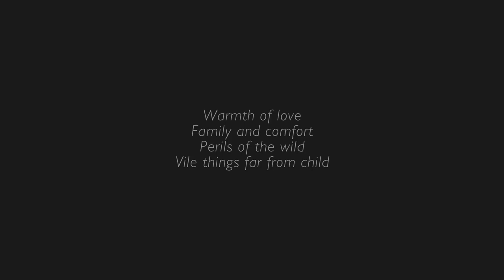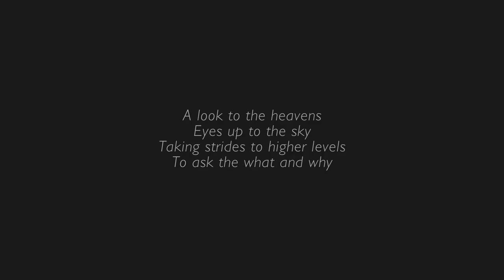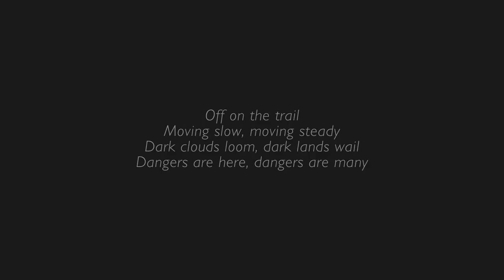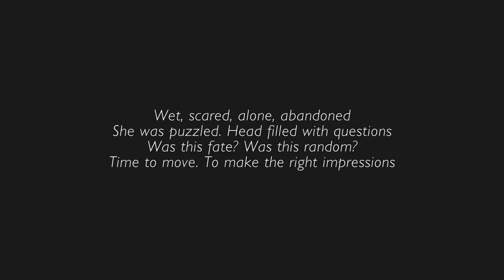Inna's Origin Story - Washed Away in the Rain! | Shelter 2: Paws Let's Play - Episode 1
Welcome to Paws: A Shelter 2 Game! We're reintroduced to a familiar face as we start the game today -- our first mother lynx from the Shelter 2 series, Inna! As a young cub, we get the chance to meet her mother and siblings in the sweet, early days of her childhood. Of course, it is not meant to last! A sudden storm rips Inna away from her family and into the dark woods, all alone...

In Paws: A Shelter 2 Game, you return to the world of Shelter 2 from a new perspective as you take control of a baby lynx that has been separated from its mother. On the journey home, you might get the chance to make a new friend in the form of a baby bear that can help you solve puzzles and overcome obstacles meant to keep you from finding your family. Paws is a linear story focused on themes of friendship and loss.